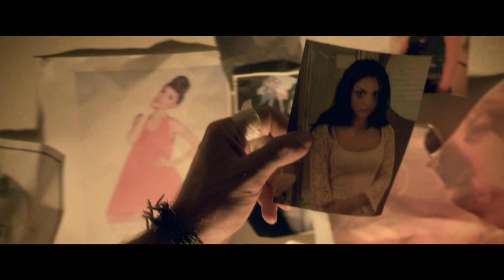Priceless Trailer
Priceless is a drama/thriller inspired by true events. It stars Joel Smallbone, David Koechener and Bianca A. Santos. It opens in AMC Theatres on October 14.